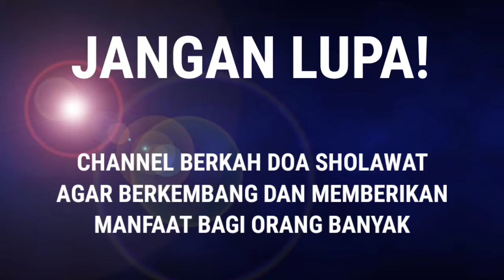SHOLAWAT SYIFA TIBBIL QULUB 100X ~ MUSTAJAB SEMBUHKAN PENYAKIT,HILANGKAN KESUSAHAN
Vocal : MILA
Editor : NOVI
Editing With: KINEMASTER
Urwah alBariqi